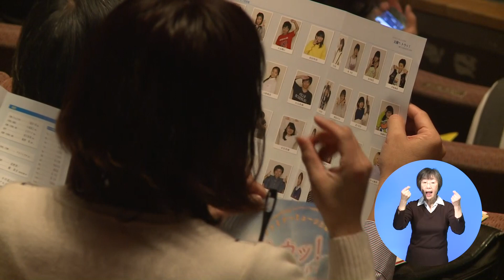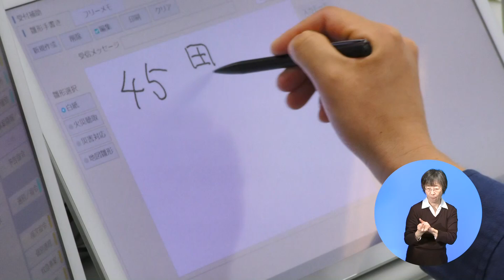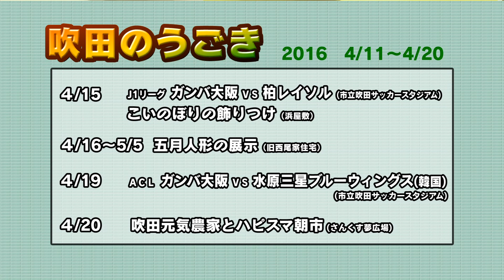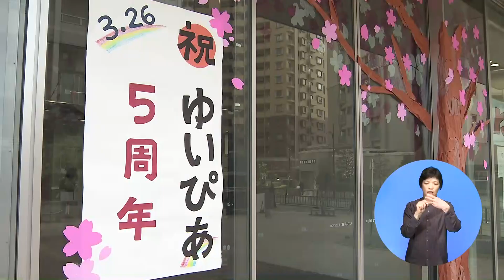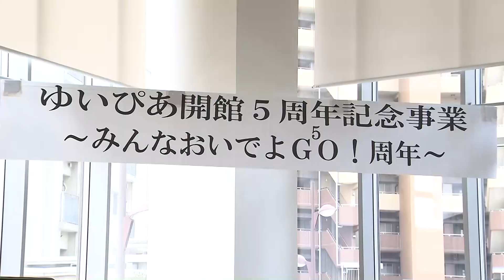平成28年4月11日号吹田市広報番組「お元気ですか！市民のみなさん」「ゆいぴあ開館5周年」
【特集】
・ゆいぴあ開館5周年
【トピックス】
・議場コンサート
・メイシアター・千里金蘭大学共同事業
　ファミリーミュージカル「太陽へトウッ！」
・吹田市・摂津市消防通信指令事務共同運用開始・完成式典
【吹田のうごき】
・太田勝久副市長の退任と春藤尚久副市長の選任
・東日本大震災の被災地・宮城県気仙沼市へ吹田市職員を長期派遣
・ガンバ大阪試合結果等
【すいたんダンス】
玉川学園幼稚園②